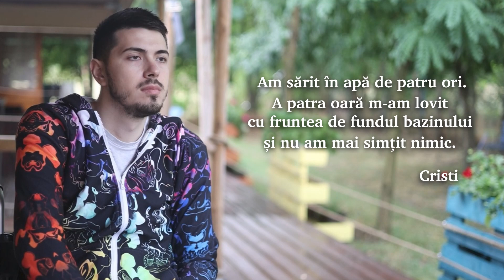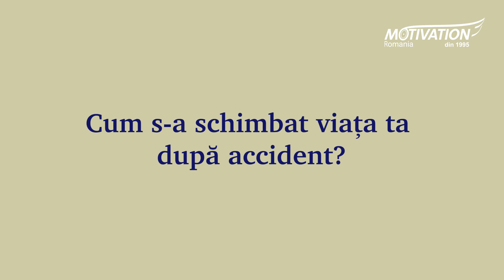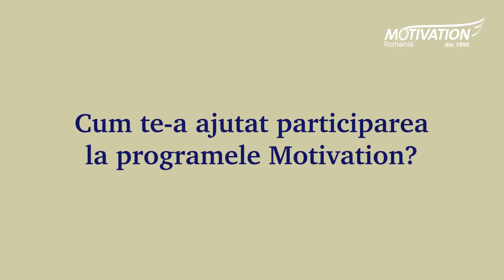Povestea lui Cristi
Cristi are 22 de ani și a avut un accident prin plonjon în urmă cu 2 ani. A sărit de patru ori și a patra oară s-a lovit cu fruntea de fundul bazinului. A crezut că visează. Apoi, aștepta ca cineva să îl scoată, dar, pentru că nu mai putea să se miște, nu îl vedea nimeni. În acel moment, viața lui s-a schimbat. A trecut brusc de la o viață activă, în care alerga, făcea sport, la nevoie de îngrijire permanentă, imediat după accident, când mama sa îl hrănea. Acum, a redobândit din abilități și își dorește să fie cât mai activ.

Plonjonul în apă de adâncime necunoscută poate duce la o viață în scaun rulant. Află mai multe despre cum pot fi prevenite astfel de accidente de pe

Susține cu o donație programele prin care le redăm șansa la o viață activă și independentă persoanelor utilizatoare de scaune rulante